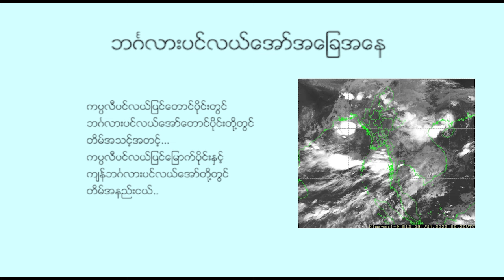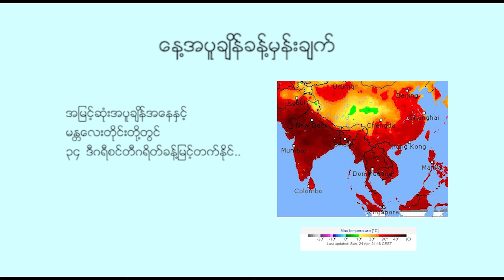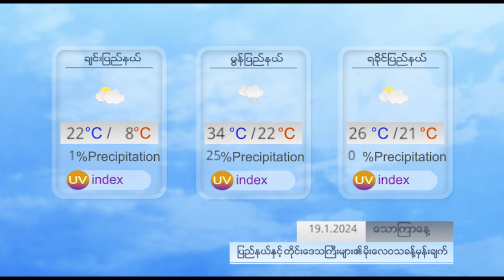နေ့စဉ် မိုးလေဝသ ခန့်မှန်းချက် - DVB Weather (၁၉ ရက် ဇန်နဝါရီလ ၂၀၂၄ မနက်ပိုင်း)